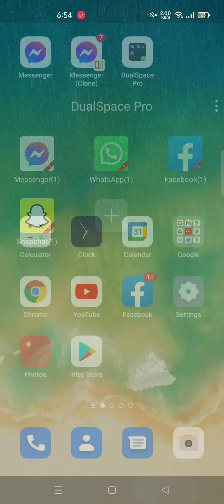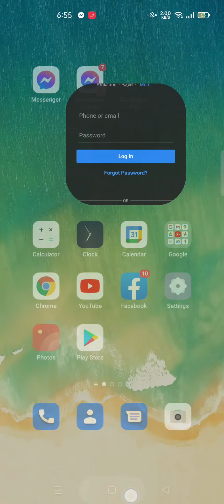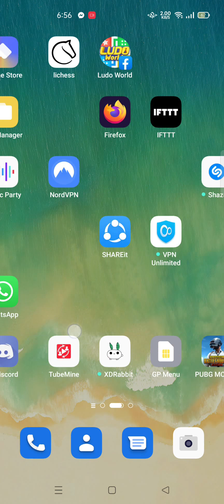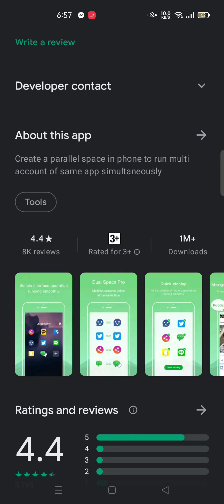Run Multiple Accounts With This App | 2021 | Facebook | Messenger | Whatsapp | Instagram | Any app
Ignore These:

Best Way to Clone Apps in Android to Manage Multiple Accounts-একই apps একাধিকবার ইনস্টল করুন।
clone any app
how to clone android apps
app cloner whatsapp
app cloner bangla
app cloner app
ক্লোন অ্যাপ
how to clone aps on android
clone android apps
how to clone apps
how to clone android apps on android
android apps cloning
how to clone apps easy
app cloner download link
app cloner kaise use kare
app cloner premium problem
app cloner premium apk,app cloner kaise use kare,how to use app cloner
app clone
app cloner link, app cloner for iphone, app cloner arm, how to use app cloner, app cloner kaise use kare, app cloner premium apk

how to install whatsapp on same phone,how to install two whatsapp on android,install  whatsapp
install two whatsapp
whatsapp one phone
 whatsapp android

parallel space
multiple account app kaise use kare
multiple accounts app for iphone
 multiple accounts app tamil
 multiple accounts app free fire matching problem
 multiple account app
 multiple account